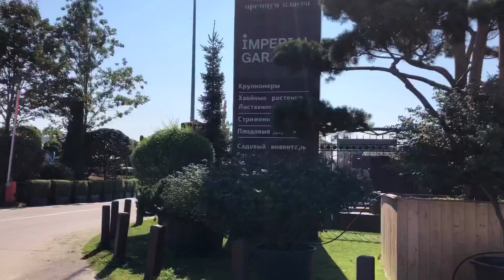Крупнейший Садовый центр Европы | Imperial Garden Park | Империал Гарден | Контактный зоопарк Часть1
Всем привет! Спасибо, что смотрите нас!

Поездка в Крупнейший Садовый центр Европы.

Садовый центр Imperial Garden - это огромнейшая зеленая территория под открытым небом, рай для садоводов и дачников. Ну столько здесь всевозможных растений! А если у вас нет дачи, то все равно здесь здорово погулять по аллеям между деревьями и кустарниками, бесплатно прокатиться на электрокаре, посетить Garden Shop, выпить холодный кофе в кафе и понаблюдать за довольным ребенком на детской площадке. А еще можно организовать шикарную фотосессию в гектарах зелени. Фонтаны, фигуры из искусственной травы, чугунные лавочки, беседки, сосны-бонсай не оставят равнодушными. На территории садового центра находится мини-зоопарк. Павлинов, цыплят, кроликов, барашков, лам, пеликанов можно и посмотреть, и покормить, и погладить. А какая здесь чудесная детская площадка! Только ради нее можно сюда приехать. Она небольшая, но насыщенна игрушками и спортивными элементами, развлечениями. Прорезиненное покрытие и отсутствие стекол и прочих острых предметов позволят малышу бегать босиком. К тому же с детьми работают аниматоры. Именно работают, а не сидят в сторонке: Играют, рисуют аквагрим, разговаривают, катают на качелях. Рядом находится кафе, где можно побаловать себя и плотными блюдами типа пасты, а можно перекусить мороженным, тортиком под чашечку горячего кофе или холодного какао.

Так же Вы можете посмотреть у нас видео про Детскую площадку и сам садовый центр:

Оптимизация (не для прочтения): садовый центр, сад, растения, флора, фауна, транспорт, экология, экосистема, жизнь, животные, экзотика, электромобили, безопасность, новорижское шоссе, новая рига, animals, garden, vegetation, озеленение, благоустройство, ландшафтный дизайн питомник растений, садоводство, декоративные растения, хвойные, растениеводство, ландшафтные хитрости, декоративные кустарники, многолетние цветы, цветы для сад, купить кустарники, садовый центр, купить декоративные растения, каталог растений, ландшафтный дизайн, imperial garden, садовое кино, садовый центр, ландшафтный дизайн, растения, детский городок, контактный зоопарк, tokyo (japanese prefecture), tokyo city (city/town/village), tourist attraction (building function), tourism (interest), travel (tv genre), imperial palace, japan (country), tokyo imperial palace (tourist attraction), tour japan, tour japan season 1 episode 1, tokyo imperial palace, 皇居, 東京, 千代田, 千代田区, andrew marston, 東京皇居, motorcycle, vlog, preachinshawn, shawn c, honda, cbr, 1000, rr, california, jordan downs, imperial courts, nickerson gardens, blood, crip, gang, ghetto, grape st, bounty hunter, pj watts, hood, projects, сад, флора, фауна, транспорт, экология, экосистема, жизнь, животные, экзотика, электромобили, безопасность, новорижское шоссе, новая рига, animals, garden, vegetation